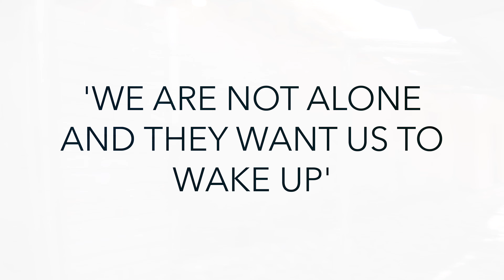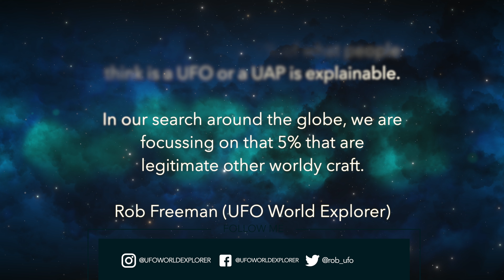‘We Are Not Alone’ with Paola Harris (UFO Journalist) | Atacama (Chile) Expedition 2019 (ENG/SPA)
On September 28th, 2019, in the Atacama Desert, Chile, 340 people from around 24 countries, observed an anomalous light over their camp, at the exact time  previously established by a telepathic contact with Ricardo González. Paola Harris, a world-renowned UFO journalist, discusses the importance of extraterrestrial contact in this modern day and age.

Un contacto programado  en el desierto de Atacama | con Ricardo González